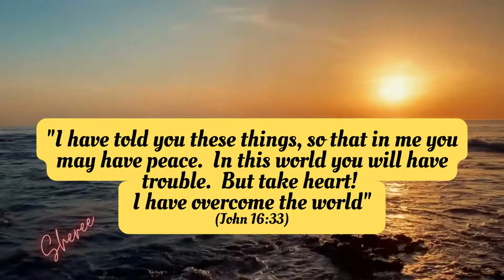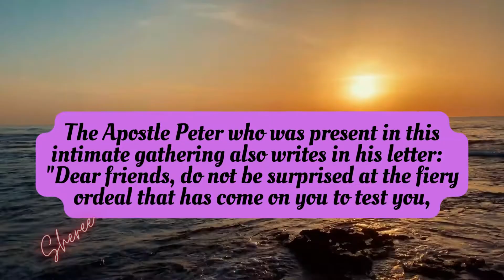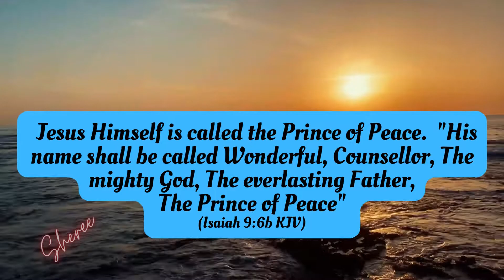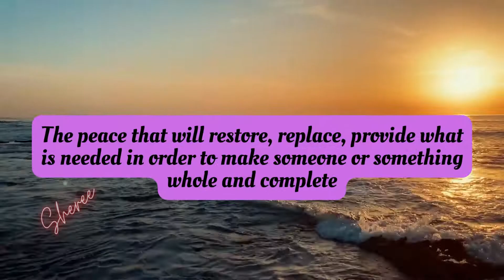Let Not Your Heart Be Troubled (Part Three)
Be Wise! Be Well!
by Grace Shangkuan Koo, PhD is a full professor at University of the Philippines where she teaches graduate courses in educational psychology.  She earned four academic degrees and took further post-doctoral studies at Harvard University.  She also taught in five seminaries.
She and her husband Caleb are members of Union Church of Manila and are blessed to serve with diverse parachurch and charity organizations.